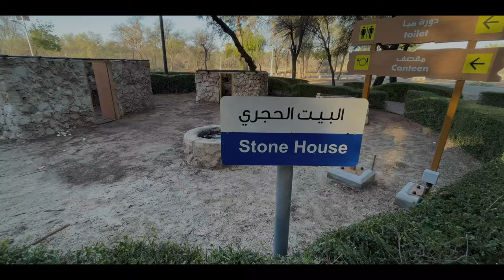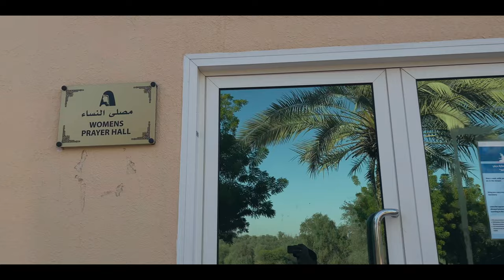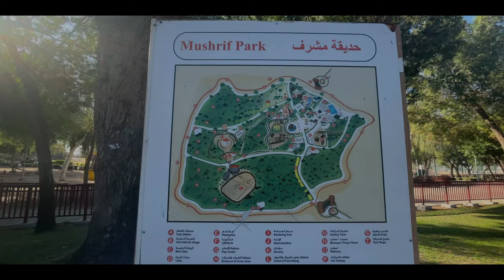4k walk | Mushrif Park Dubai | Nature Sounds | Original Audio | beautiful park travel log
Barbecue, bird-watch and take a stroll through nature with your family at Mushrif National Park. There are plenty of barbecue areas, picnic spots and restaurants on site, and if you’re looking to get some exercise, there are sports facilities like a pool, bicycle track and football field.

Mushrif Park is also home to tree-top adventure course Aventura, where the active and adventurous can swing from the trees and zip-line across 80 exciting challenges.

Enjoy nature and entertainment at Mushrif Park
Rich with indigenous wildlife and greenery, Mushrif Park is the perfect spot to set your eyes on the splendid birds of the Middle East. Arabian babblers, yellow-throated sparrows and rufous-tailed robins can be seen soaring through the trees. One of the rare highlights is the pallid scops owl – usually seen feeding on the grass or cooing from the trees near the mosque.

Make your day even more memorable with the entertainment options available. There are plenty of attractions for the kids like play areas, games and a train ride. During the holidays, you can even watch musical concerts held at the large theatre.